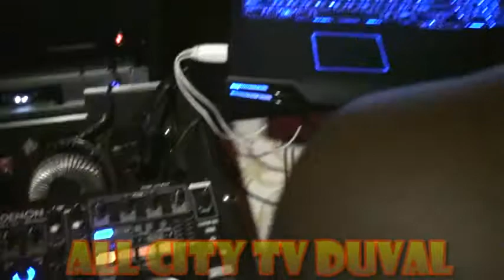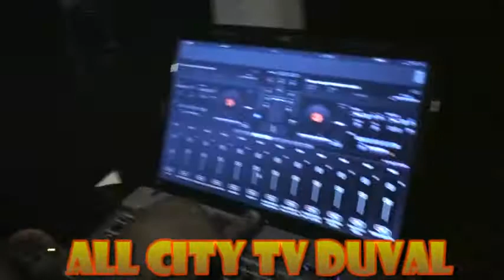DUVAL ALL CITY DJS AT C&J SPORTS BAR GRILL.wmv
1 time 4 big mike & orell'e and everyone who came and showed love at the cancer birthday bash---DUVAL ALL CITY DJS - ALL CITY TV DUVAL hit us up duval.com